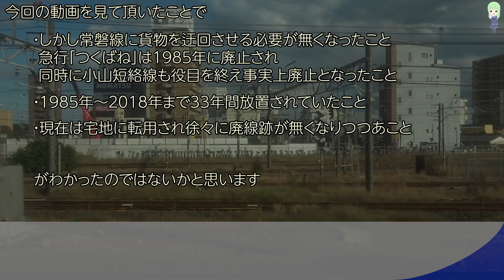【33年間放置】新幹線の駅を通過してしまう、謎すぎる路線の正体は何？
新幹線も止まるような主要駅を通過してしまっていたうえに、33年間も放置されていたという、謎の路線の正体に迫っていきます。